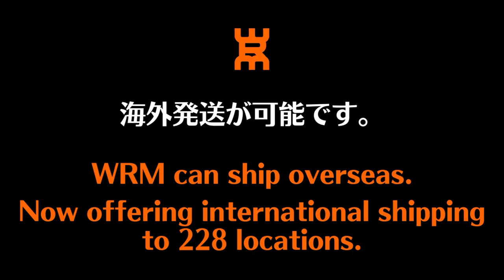コスパ最強！万能型『神』の表ソフト｜天王星[銀河][Table Tennis]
00:00 オープニング
01:49 基礎
02:20 強い球
02:50 下回転打ち
03:22 ループ
04:30 ロングサーブ
04:59 オール